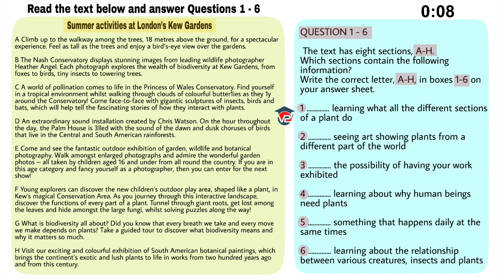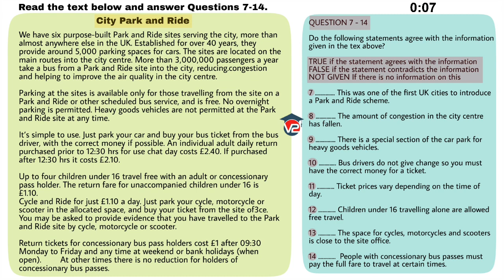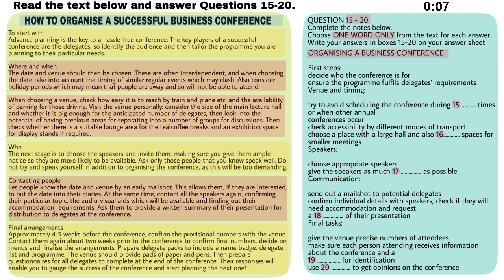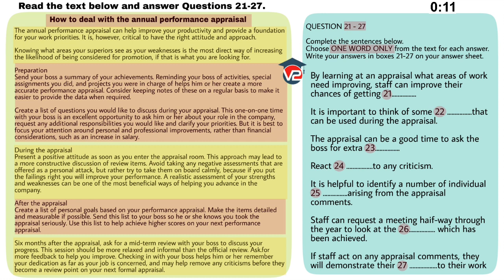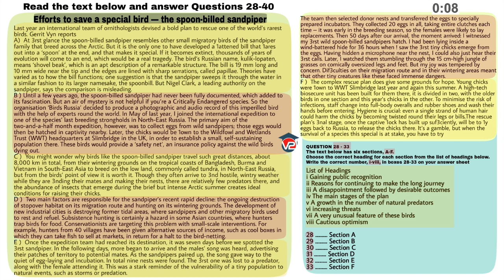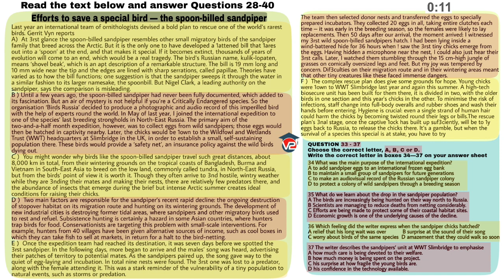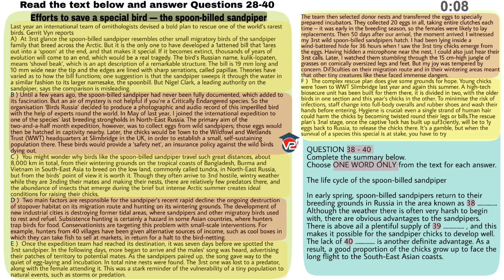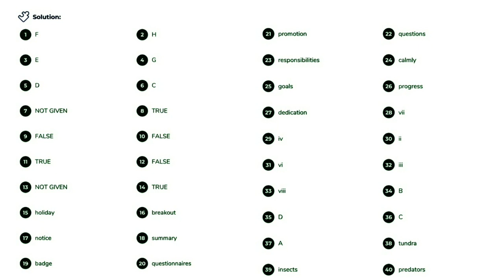🔵 IELTS GENERAL READING PRACTICE TEST | V2 IELTS | 12 JUNE 2021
GENERAL IELTS READING PRACTICE TEST WITH ANSWERS